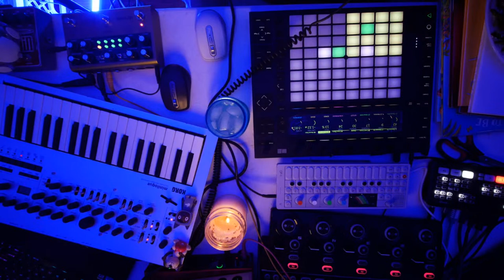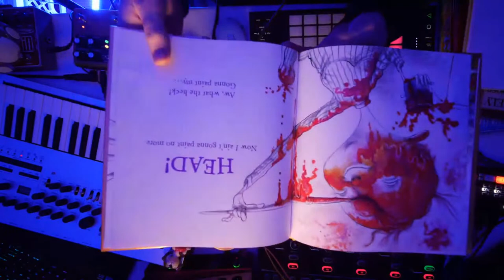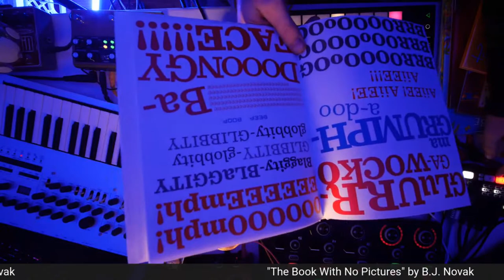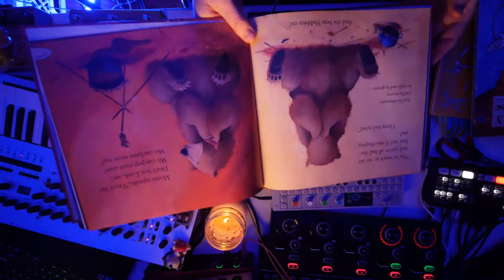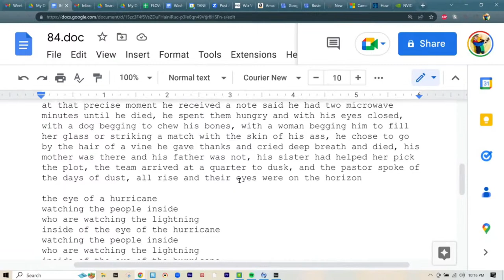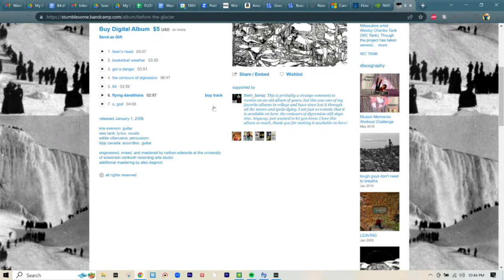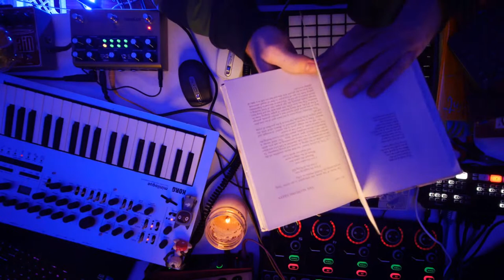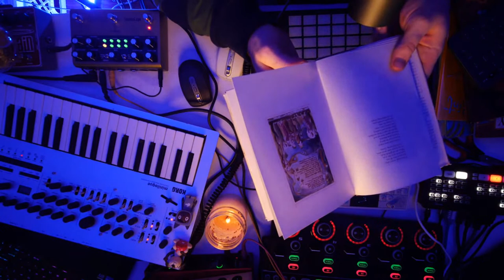blork. rap practice live 35 with meat loaf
In this episode I’m making some unruly beats, freestyling emojis, numbers, and increments of time. I’m also working on some new kids book jams like including BJ Novak’s hilariously genius book “The Book with No Pictures” and reimagining and remixing a few favorite old tunes and poems from the Wes Wayback Machine. Oh and at the end I rap William Blake’s self-illustrated children’s book “Songs of Innocence and Experience”. Blurf! Peep the replay and join us for Rap Practice Live Fridays at 8pm CST and Tuesday Study Hall at 10am CDT. Peace!